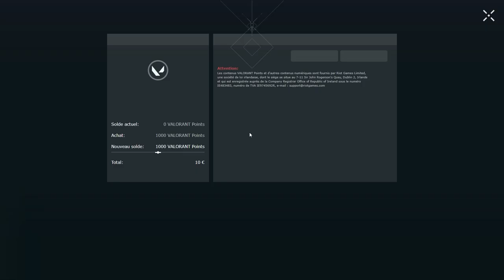جبت هاربور HARBOR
نجيبوهم كامل غير بSOVa